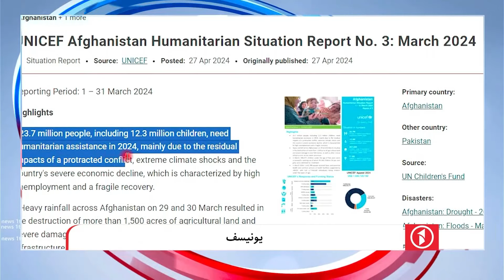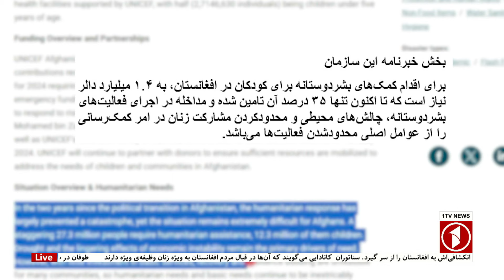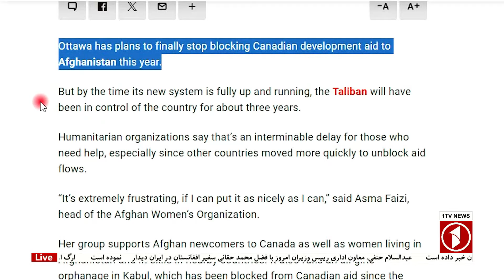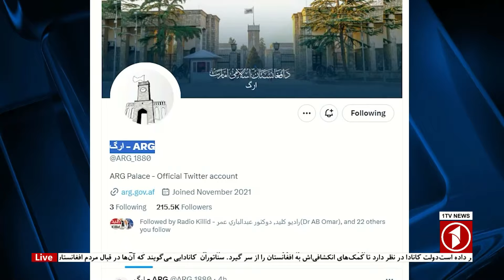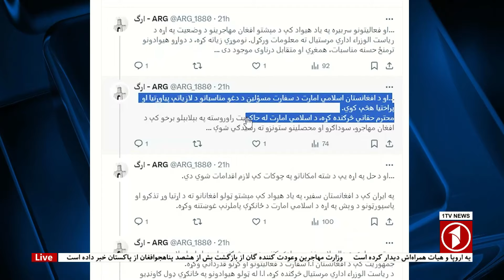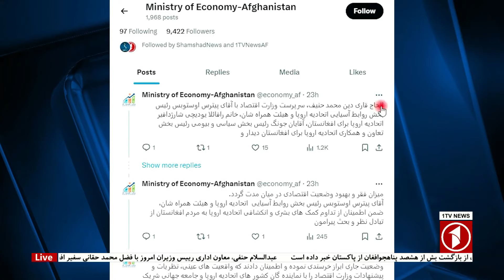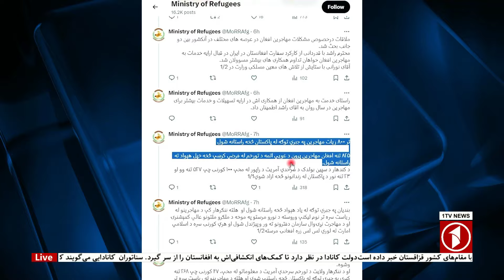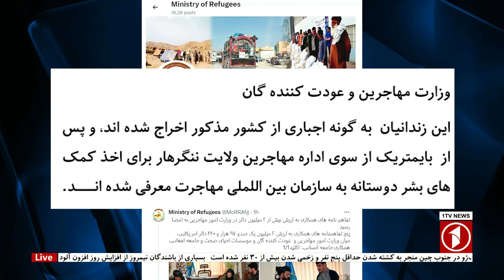1TV-5:30 PM DARI NEWS – 28 APR 2024 | تلویزیون یک خبر دری ۹ ثور ۱۴۰۳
1TV-5:30 PM DARI NEWS – 28 APR  2024 | تلویزیون یک خبر دری ۹ ثور ۱۴۰۳

1TV is the leading general entertainment TV Channel in Afghanistan.  1TV shows are made locally or acquired globally and are all dubbed in Dari language